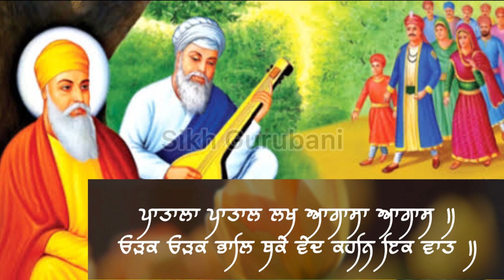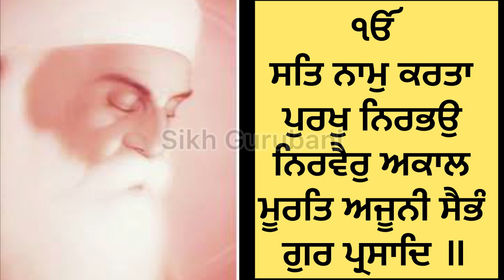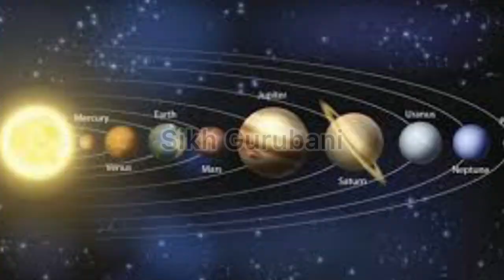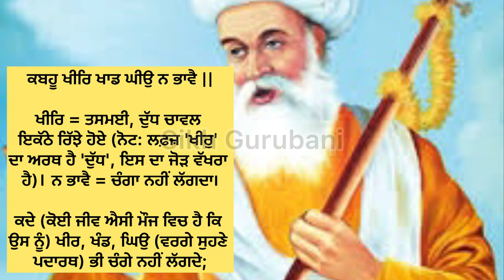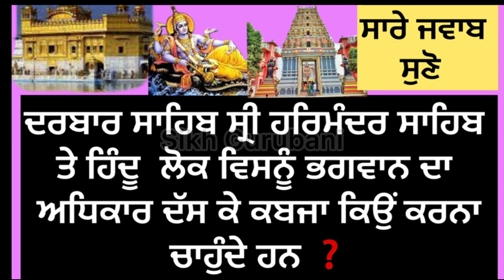ਸਿੱਖ ਗੁਰੂ ਘਰਾਂ ਵਿੱਚ ਦੇਗ ਕਦੋਂ ਤੇ ਕਿਵੇਂ ਸ਼ੁਰੂ ਹੋਈ | Sikh Religion | Sikhs | Karah Prashad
ਸਿੱਖ ਗੁਰੂ ਘਰਾਂ ਵਿੱਚ ਦੇਗ ਕਦੋਂ ਤੇ ਕਿਵੇਂ ਸ਼ੁਰੂ ਹੋਈ | Sikh Religion | Sikhs

Hello 👋 everyone.

Welcome to our Sikh History Long Video, in this we have talked about:—
When, how and during the time of which Guru Sahibs did the start of the Karda Prashad?
Where was the first pot of prasad made?
What is the history of the slip given for offering Karda Prasad in Darbar Sahib?
Why did the people of Baghdad come to kill Guru Nanak Dev Ji?
Who was to whom Guru Nanak Sahib showed millions of heavens and hells?
What has Guru Nanak Sahib said in contrast to Muhammad Sahib?

👉ਕੀ ਦਰਬਾਰ ਸਾਹਿਬ ਹਿੰਦੂਆਂ ਦਾ ਵਿਸ਼ਨੂੰ ਮੰਦਰ ਹੈ ❓|  Darbar Sahib History |  Darbar Sahib vs Vishnu Mandir

Searched tags :-
 Karda Prasad in Darbar Sahib?
Why did you have to start giving this slip instead of money?
Who was it to whom Guru Nanak Sahib showed millions of heaven and hell?
Why was the line of safety of the reign of Maharaja Ranjit Singh taken out of the prayer in Darbar Sahib?
Why is Kada Prasad given in gurudwara?
What is the history of Karah Prasad?
What is degh sikhi?
कड़ा प्रसाद गुरुद्वारा में क्यों दिया जाता है?
When and which Guru started Kara Prasad in Gurdwara Sahib?

For more videos related to Punjab and Sikh history, please subscribe to our channel @sikhgurubani and share it as much as possible so that more and more of your Punjabi brothers and sisters can get more information about Sikh history and get connected.

ਪੰਜਾਬ ਤੇ ਸਿੱਖ ਇਤਿਹਾਸ ਨਾਲ ਜੁੜੀਆਂ ਹੋਰ ਵੀਡਿਓਜ਼ ਲਈ ਸਾਡੇ ਇਸ ਚੈਨਲ  @sikhgurubani ਨੂੰ Subscribe ਕਰੋ ਤੇ ਜਿਨ੍ਹਾਂ ਕੁ ਹੋ ਸਕੇ ਇਸਨੂੰ ਅੱਗੇ ਵੀ Share ਕਰ ਦਿਓ ਤਾ ਕਿ ਆਪਣੇ ਵੱਧ ਤੋਂ ਵੱਧ ਪੰਜਾਬੀ ਭੈਣ ਭਰਾ ਸਿੱਖ ਇਤਿਹਾਸ ਬਾਰੇ ਹੋਰ ਜਾਣਕਾਰੀ ਲੈ ਸਕਣ ਤੇ ਜੁੜ ਸਕਣ |

ਧੰਨਵਾਦ🙏❤️